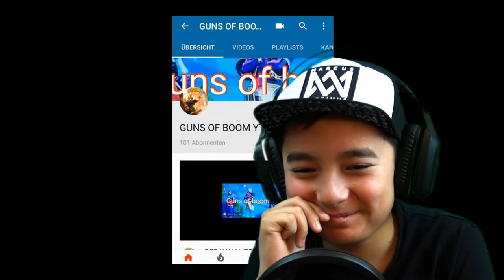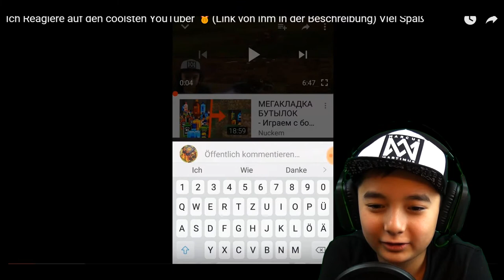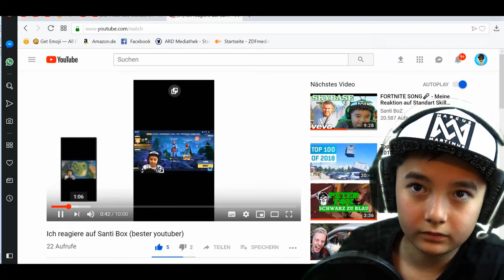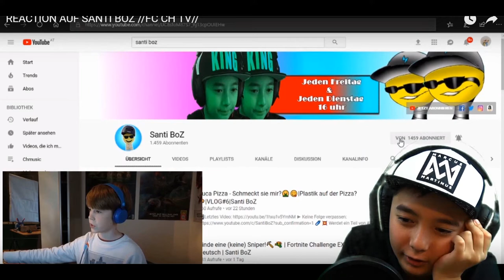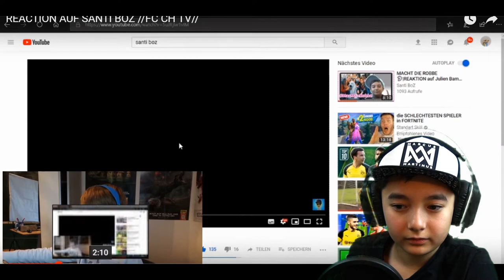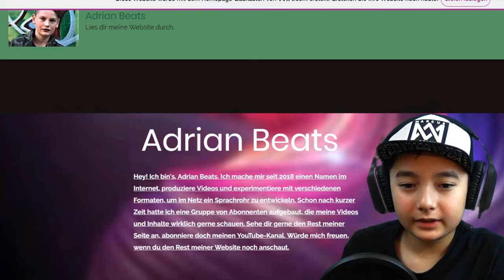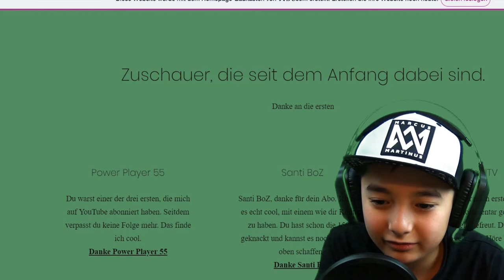Ich reagiere auf Eure Kanäle 2.0 📺👍👎| Santi BoZ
☄️ 💥 Werdet ein Teil von

💥Wollt Ihr vielleicht auch, dass ich auf ein cooles Video von Euch reagiere? 💥
Dann macht ein Video, wie Ihr auf mein Kanal oder Videos reagiert. Und wenn Ihr fertig seid, schreibt Ihr in den Kommentaren

Bedingungen:
- Das Video muss einen Aufbau haben.
- Ton muss gut sein.
- Gewisse Bildqualität
- Kanal oder Video muss verlinkt sein
- Im Titel muss mein Kanalname stehen: Santi BoZ
- Ihr müsst mich auf Insta folgen (wenn Ihr habt).
- Moderation muss/sollte enthalten sein.

Auf die ich reagiert habe, können das Video auf Ihren Kanal hochladen. Wichtig ist dabei:
das Originalvideo muss verlinkt sein.